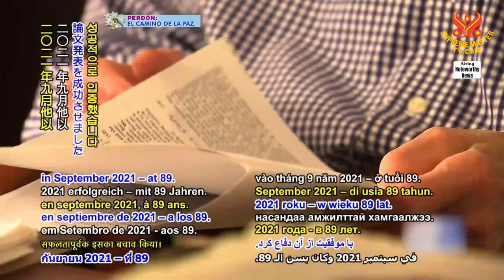1526 NWN 5 retiree earns a doctorate in physics at 89 6m